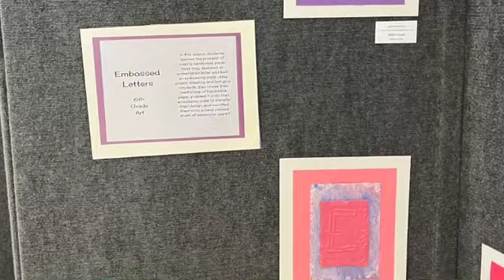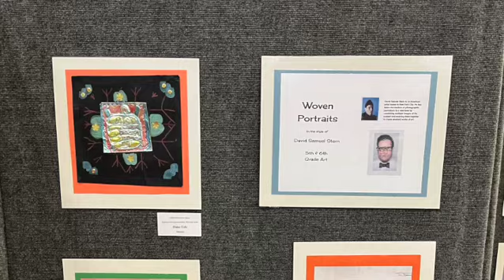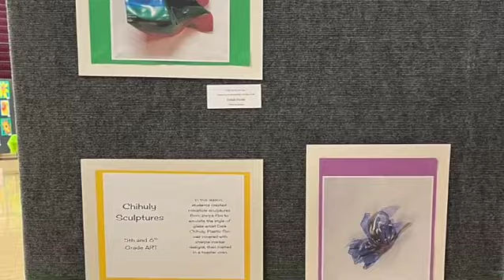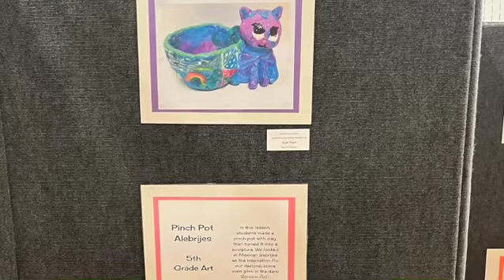CSISD Art Show 2023